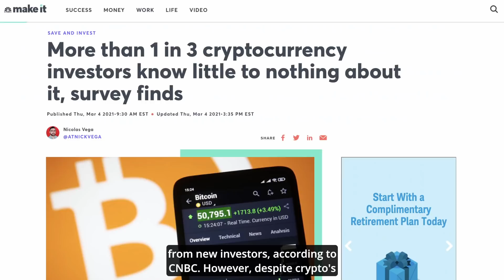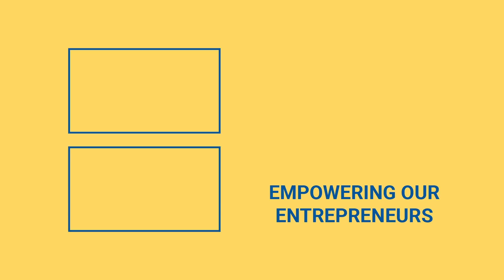Cryptocurrency Education: Should We Be Teaching Crypto In Schools?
Will schools start teaching crypto? Check out the video to learn more.

Nearly 56% of the world's top institutions already offer bitcoin and blockchain classes to their students. Cryptocurrency is an online currency that can be bought and sold just like stocks.
Because of how much its value has increased over the last decade, it has made many millionaires. Bitcoin, a well-known cryptocurrency, is frequently in the news as it continues to break through price barriers, attracting more purchasers every day. According to CNBC, new investors account for 40% of all cryptocurrency purchases.

Despite the success of crypto, the same survey indicated that one-third of consumers have no idea how it works. This is why crypto must be taught in our classrooms. Because they are using technology early in their life, children should learn about crypto.

From their music to video games, children are exposed to cryptocurrency. We can better prepare our children for when they enter the bitcoin market if we teach them about the perks and risks involved. Learning more about crypto may also aid in their job search after graduation. Indeed reports that, as a result of the crypto industry's success, job posts in the field have increased by 118 percent in the previous year.

What do you think if your school offered classes on crypto? Would you take them?